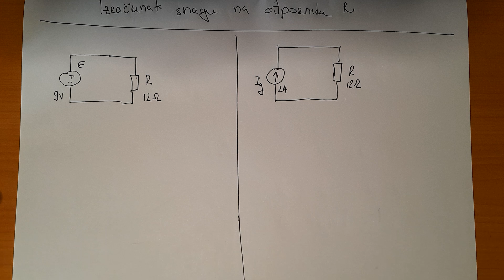Izračunati snagu na otporniku kada imamo naponski generator i kada imamo strujni generator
Izračunavamo snagu na otporniku kada imamo u kolu naponski i kada imamo strujni generator.
Uvijek polazimo od Omovog zakona ako nije rečeno drugačije 😉